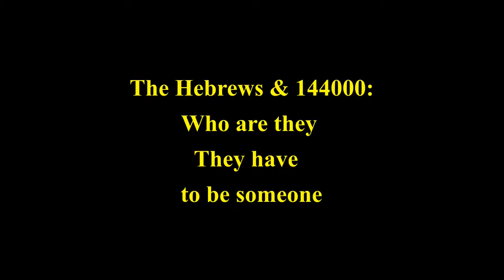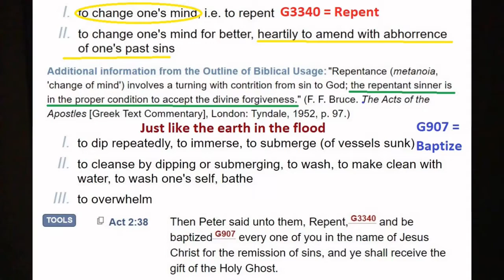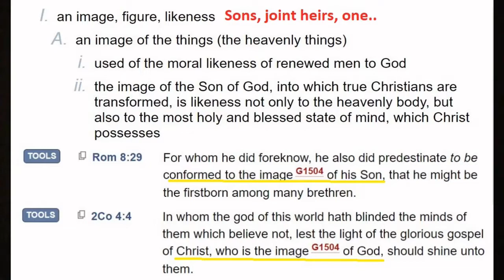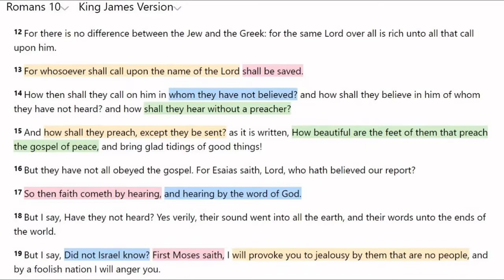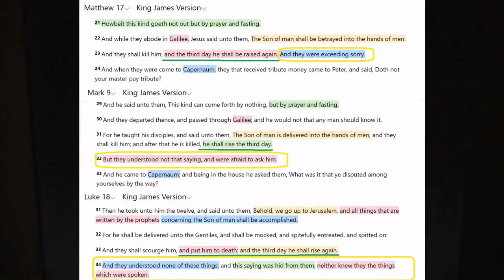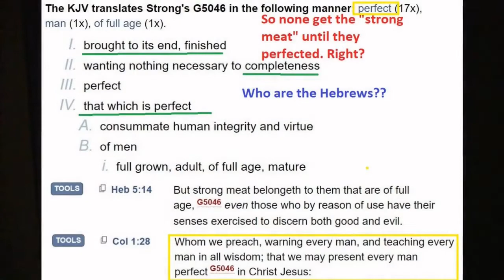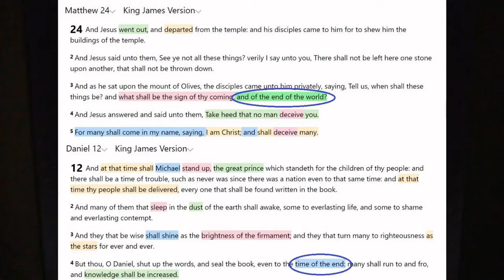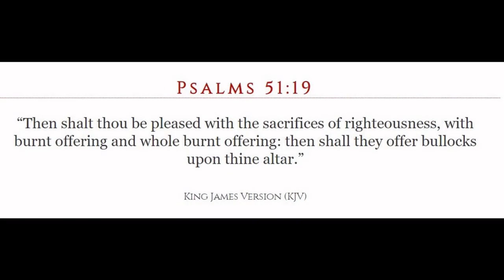The Hebrews & 144000: Who are they They have to be someone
The LORD has an inheritance, the body of Christ have an inheritance, as we all become one in one other, one with the Lord Jesus Christ & the father. As our lives become the life of the Lord Jesus Christ, we die daily so the glory of the Father be revealed in the Lord Jesus Christ. Romans 8 has truly got my attention right now. At around the the 45 minute mark of this video, it became apparent this video was heading off in a direction that differed from the run sheet. For me the word "firstborn" comes with the understanding that there will be subsequent born thereafter. I'm led to think, Romans 8.29 is pertaining to the body of Christ. So who are they, who are these firstborn among many brethren. I see all manner of similarities between the Hebrews in Hebrews 12 and the 144000. I'm led to think they the church of the firstborn, which I see trying into Romans 8.29. So who are they? Who are the Hebrews and the 144000? Why are they separate, and what is that point of separation. The birds are singing, the wind blowing, the dog just wont stop barking. Let us head to the scriptures & test if these things be so.